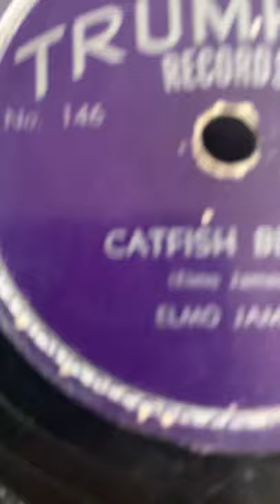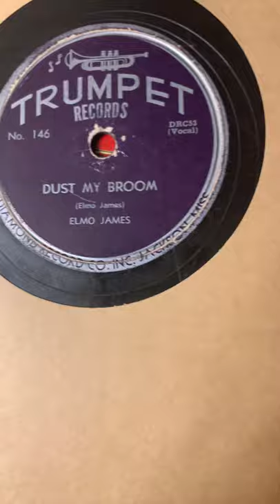Catfish Blues - Elmo James (Bobo Thomas) 78 rpm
Other side of Dust My Broom, mislabeled  but still one of the greatest blues records.  They’re all mislabeled so it’s ok’ !!!  Buy this if you can.